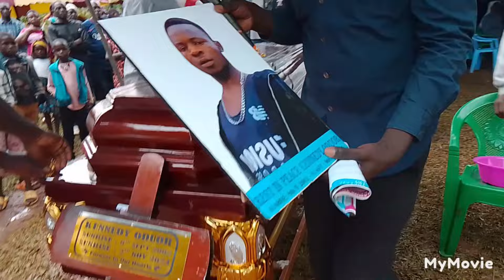mwili WA Kenny ulivyo angaliwa na mrembo wake 😭😭😭😭😭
rip Kenny 😭😭😭😭